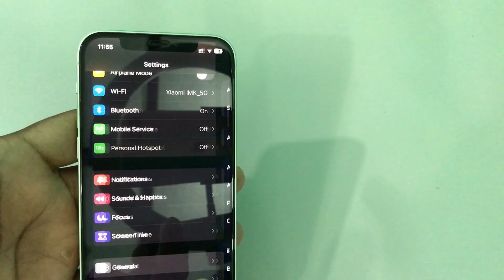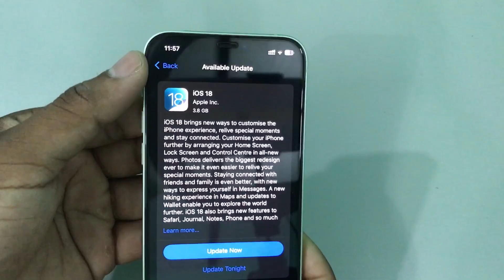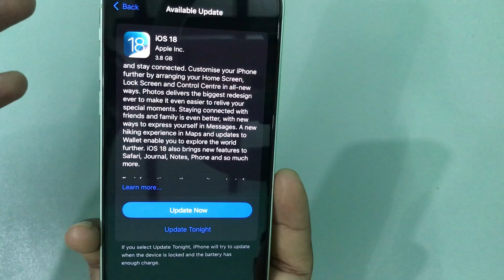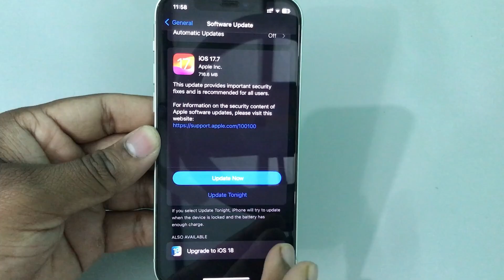Apple iOS 17.7 & iOS 18 Updates Review || What's Best To Update!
Hello Friends,
This video is about Apple iOS 17.7 & iOS 18 Updates Review || What's Best To Update!

Keep watching keep supporting keep updating
Be happy be healthy
Stay safe.